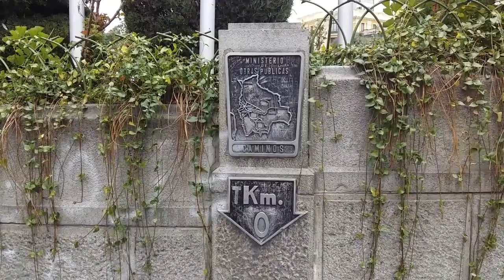La Paz Bolivia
A few impressions of La Paz Bolivia